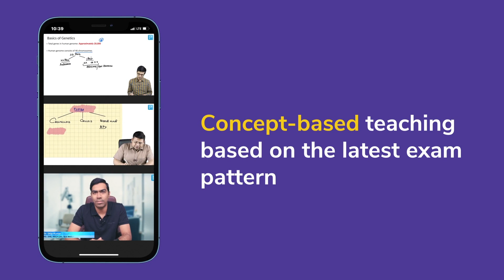2021 ACC HFrEF Treatment Update | Dr. Jostol Pinto | Cardiology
In this video, Dr. Jostol Pinto gives a brief session on the 2021 ACC HFrEF Treatment Update. We hope you find it helpful. If you have any doubts or questions, ask us in the comment section below.